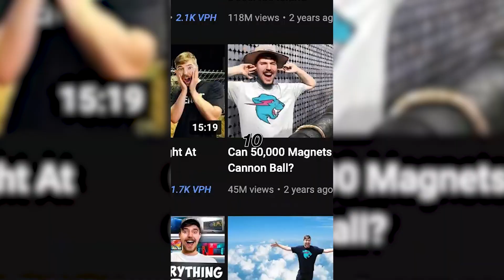I Tried Watching Every MrBeast Video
I watched every single MrBeast Video in 28 hours

-Asher-